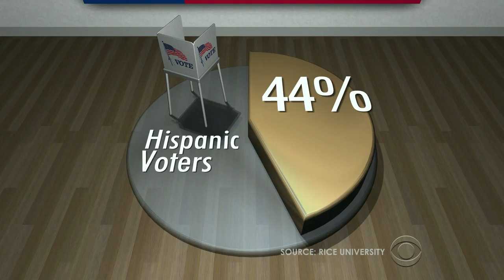How are Wendy Davis' chances in Texas governor's race?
Democratic Texas State Senator Wendy Davis, who gained national attention for her defense of abortion rights, has announced that she will run for governor. The early odds are against her, but the state's demographics are changing. Manuel Bojorquez reports.